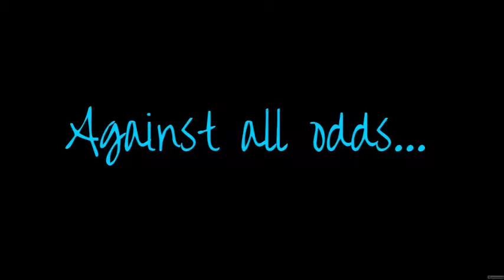Gummy Bears and a stuffed animal-vlog 9